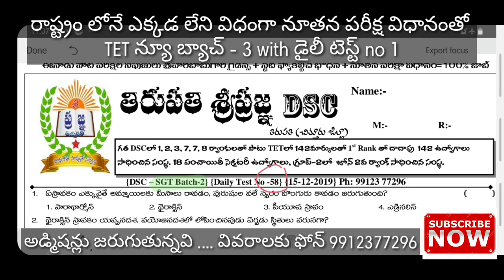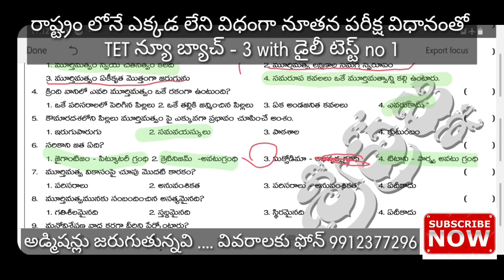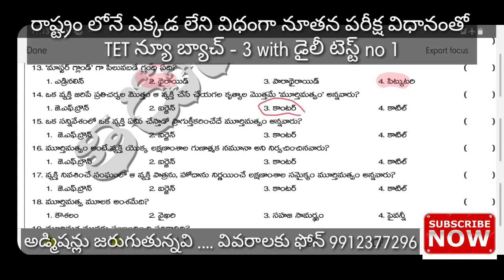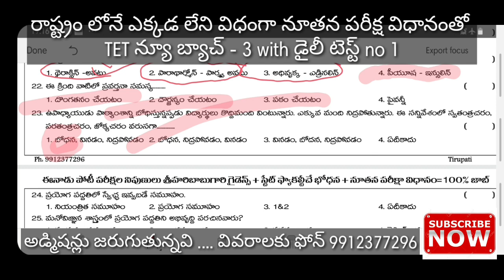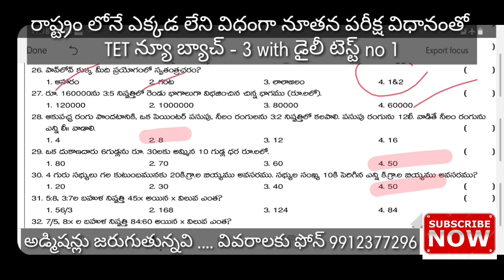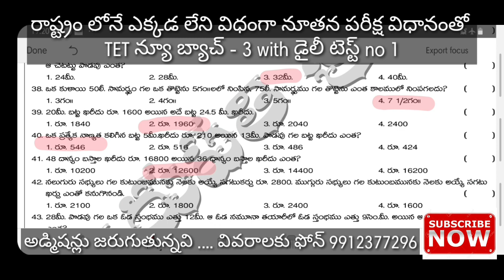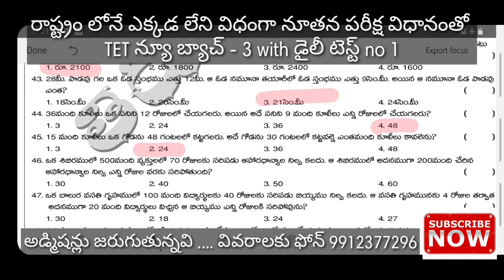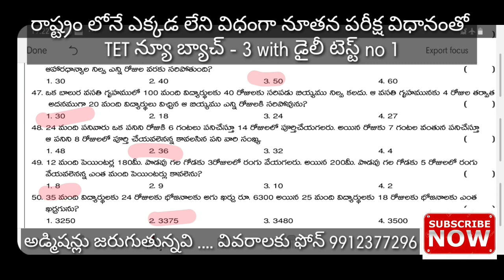DSC-SGT - TET బ్యాచ్ 2|| డైలీ టెస్ట్ no-58|| PSYCHOLOGY | MATHS